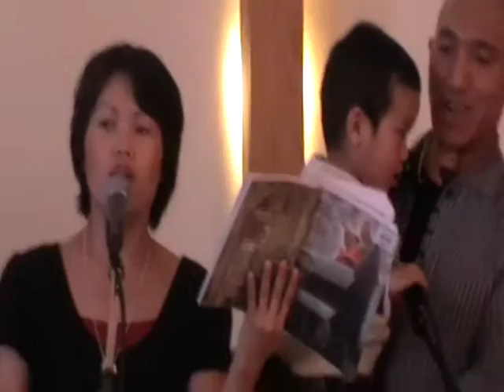tkmung & family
tkmung & family song in bergsjö church